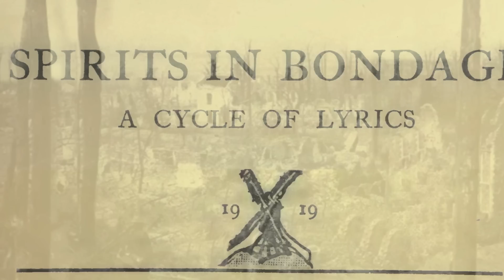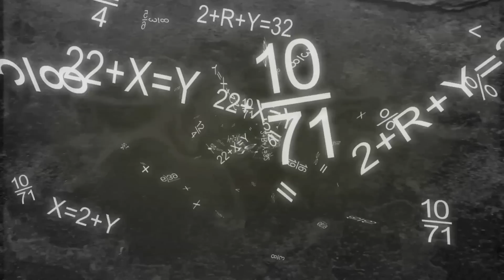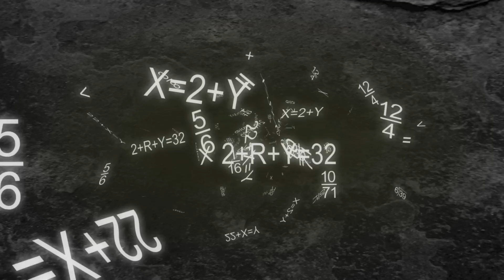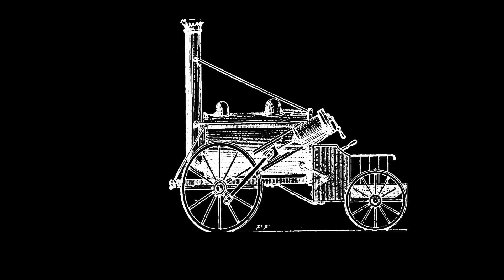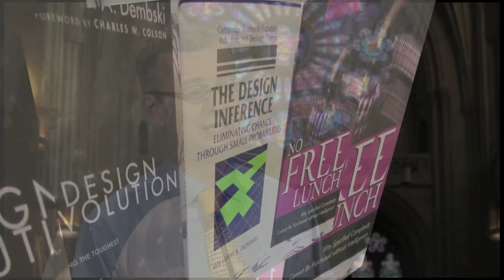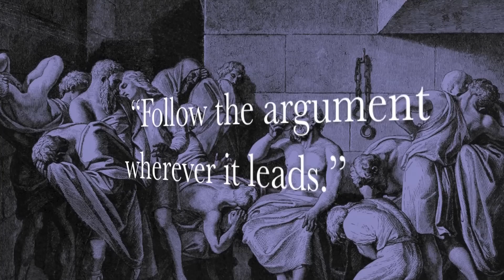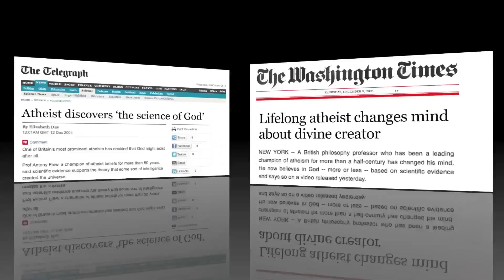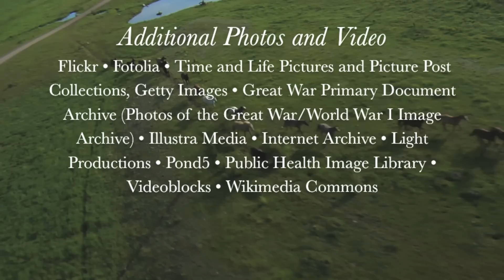C.S. Lewis & Intelligent Design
"C.S. Lewis and Intelligent Design" is the third of three short documentaries inspired by the book The Magician's Twin: C.S. Lewis on Science, Scientism, and Society. Lewis is best known for his magical stories about Narnia, but a new documentary explores his life-long struggle to find intelligent design in a world filled with pain.